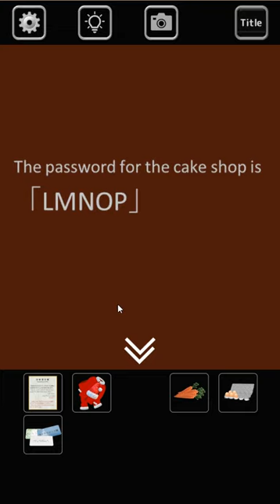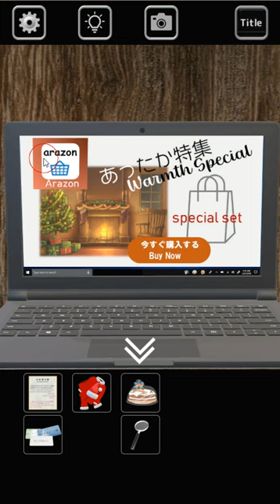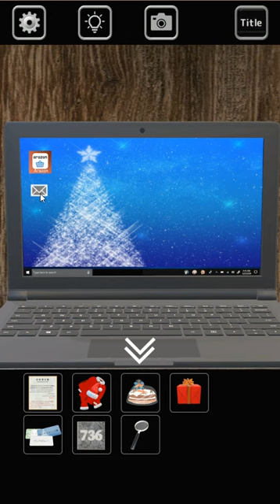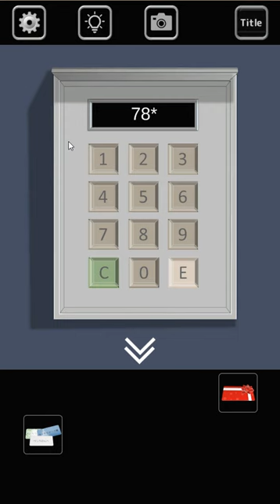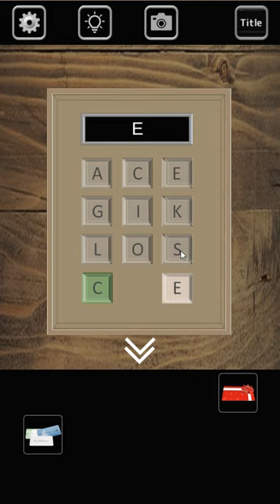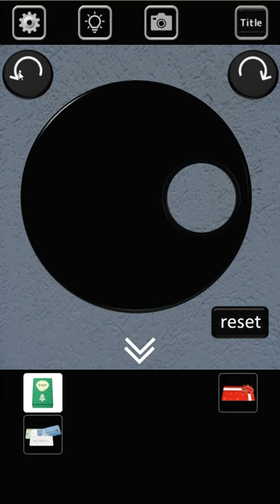[Rinnogogo] Holy Night 5 Walkthrough